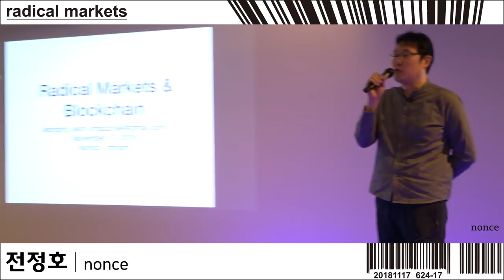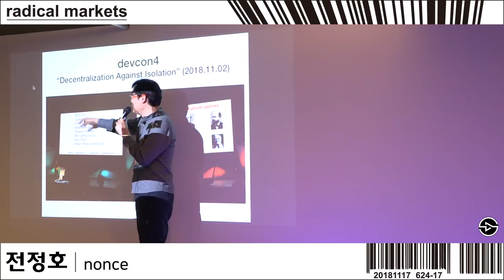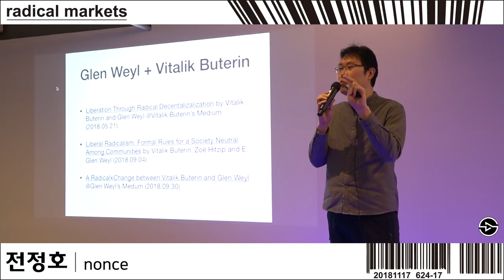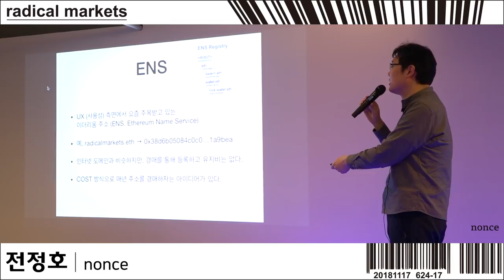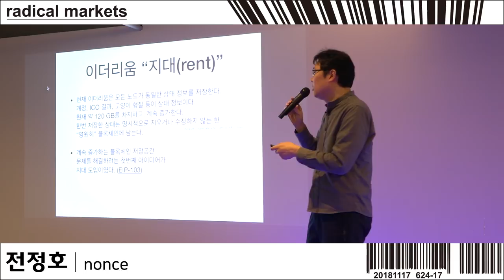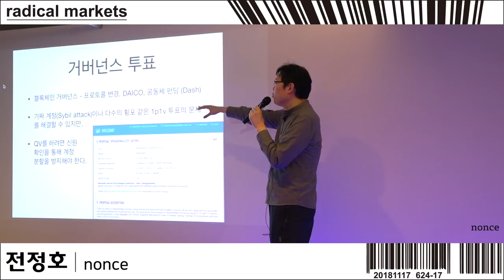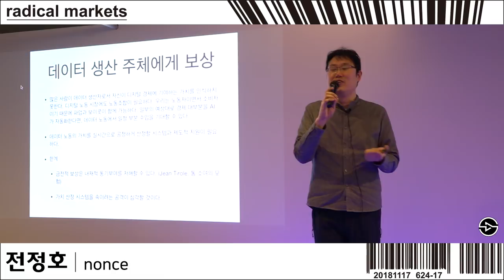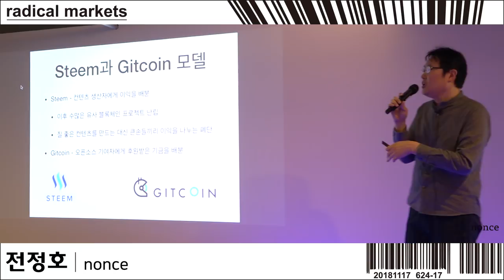래디컬 마켓 & 블록체인 | radical markets meet-up